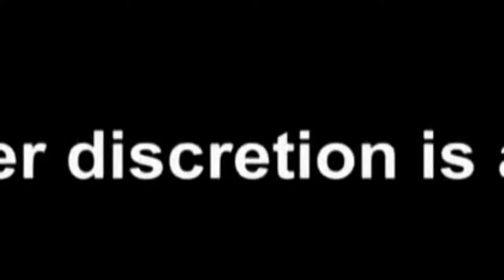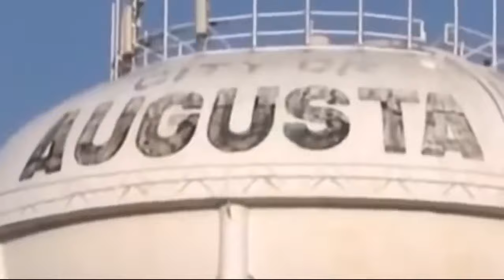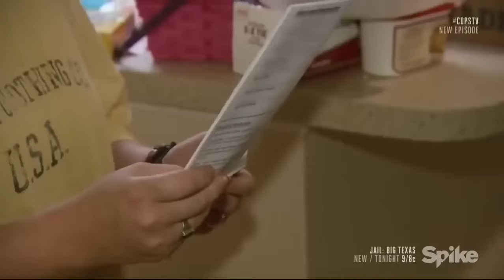[New]COPS 2023🎬Thanks for Nothing, Mom🎬Clueless🎬Organized Crime🎬COPS TV